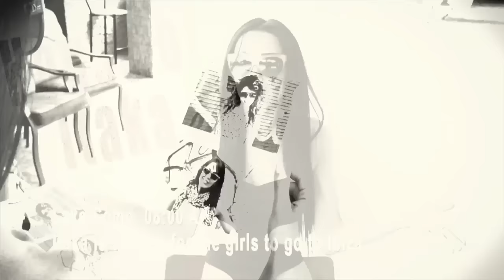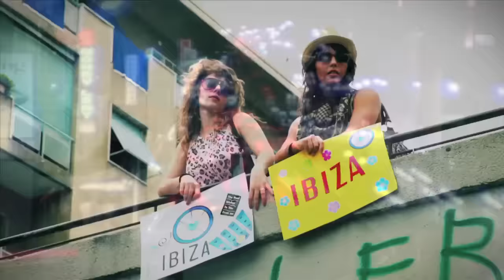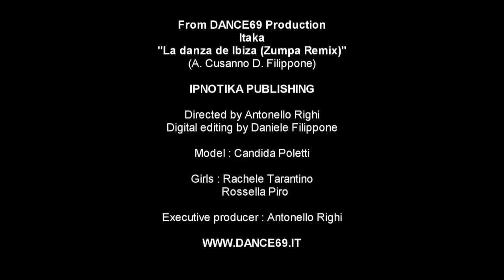Itaka - La Danza De Ibiza (Official Video)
Here's a track you're probably going to dance on next summer... DJ Itaka, also known as Daniele Nota, presents "La Danza De Ibiza", a sweet summer song that brings
Spanish sun to the club! The track includes moving rhythm and party-oriented lyrics for a fresh air of holidays and Ibiza feeling! If that's not enough to tempt you, a video has also been produced for the song...